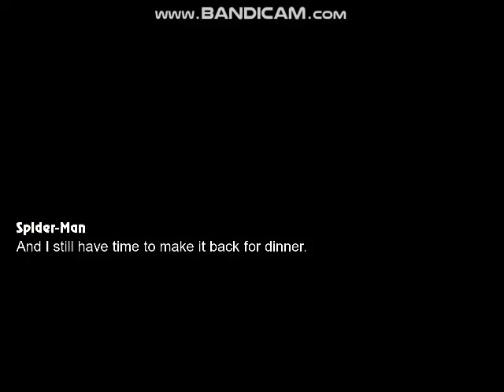Mugen Battle #106 Spiderman VS Bloo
Requested By:Helen Jordan